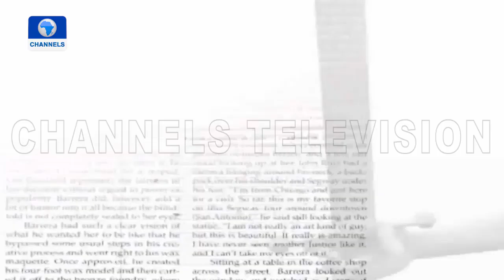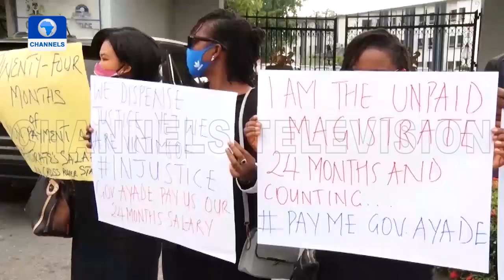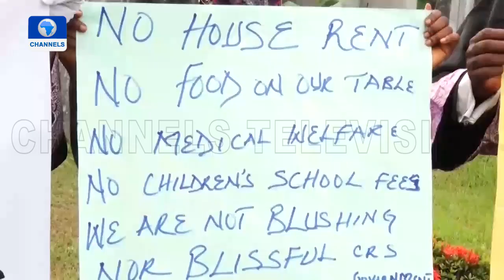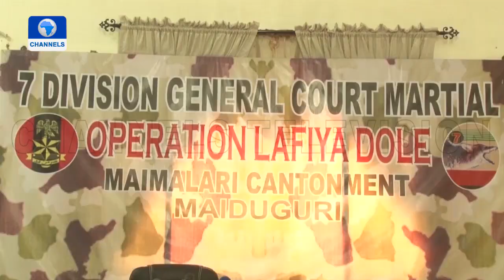Law Weekly | 16/01/2021